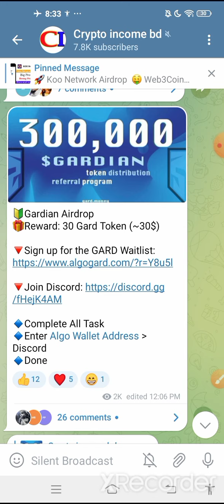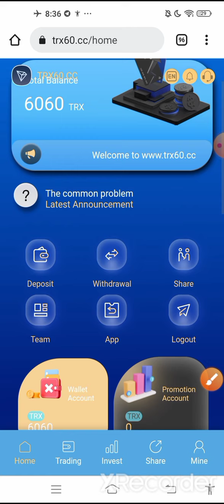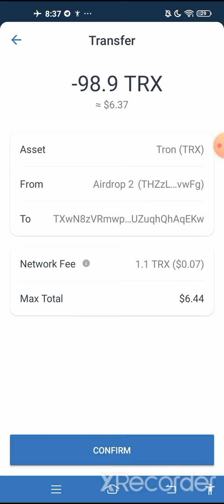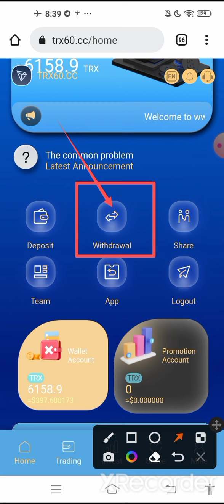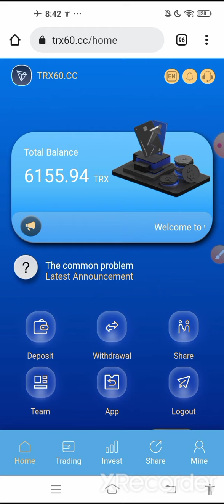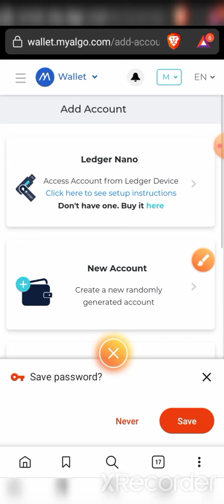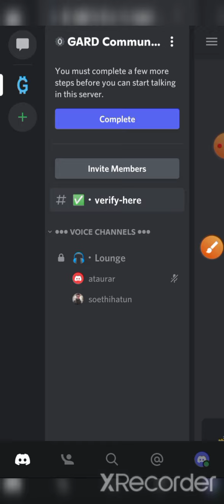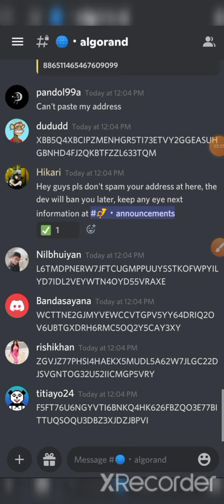30$Profit All User || New Trx mining website || Live Withdrawal || Gard Token Airdrop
জয়েন্ট লিংক টেলিগ্রামে চ্যানেলে পাবেন

টেলিগ্রাম চ্যানেল লিংক. সব আপডেট সব সময়

contact.   Need Promote. Whatsapp.& Telegram 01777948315

There are two earning schemes on this platform, and it is easy to earn TRX every day. 1.

Basic account: The basic wallet needs to be recharged and activated in order to
withdraw.

After activation, you can get 3% mining revenue every day. Withdraw daily, earn for life

profit. 2. Promote accounts: Earn income by promoting accounts by sharing links. Your

First-level users can get 130TRX commission reward for depositing 1000TRX.

The commission will be returned (13%). Your secondary user recharges 1000TRX to get

The commission reward is 50TRX, and the commission is returned (5%). your tertiary user

Deposit 1000TRX to get 20TRX commission reward, commission return (2%)

Your questions:
#30$Profit All User
Gard Token Airdrop
New TRX Mining Website
trx60.cc New Trx mining website
#100$Income Mantly
airdrop All Task Complete
Instant withdraw